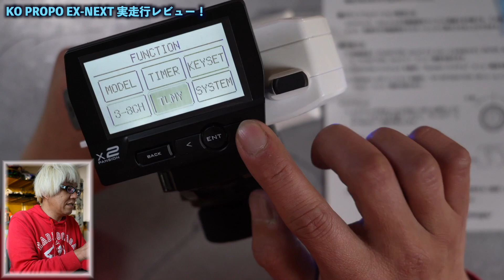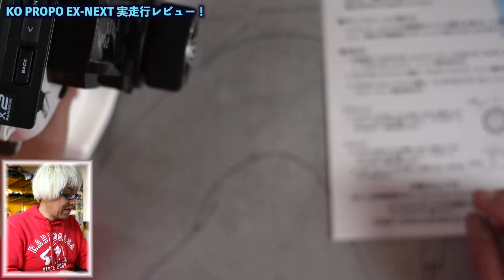忖度ゼロMAX！KOPROPO EX NEXT 実走レビュー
タムロン28-200mm F/2.8-5.6 Di III RXD (Model A071)（便利）
ソニー VLOGCAM ZV-1（すごく使います）
GoPro HERO9 Black（必需品）
キャノンビデオカメラ XA40（屋外RC撮影に）
DEITY V-Mic D3 Proマイク（超優秀）
マイク　ロードビデオマイクロ（万能）
マイク　ゼンハイザー MKE600（メイン）